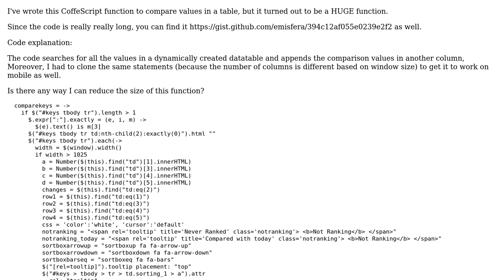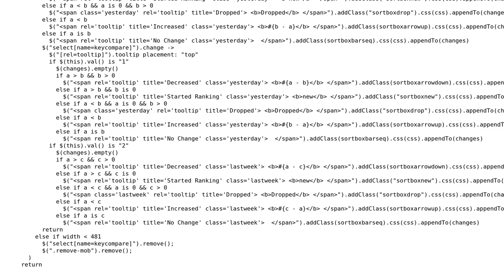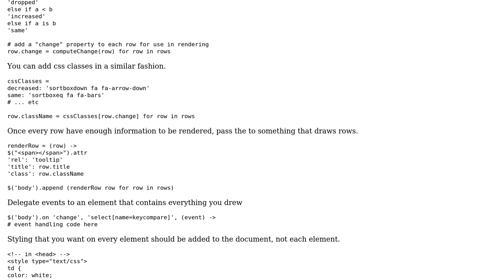Optimize CoffeeScript comparison function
With thanks & praise to God, and with thanks to the many people who have made this project possible! | Content (except music & images) licensed under CC BY-SA | Music | Images & others | With thanks to user Razvan B. user nrw user Jamal and the Stack Exchange Network Trademarks are property of their respective owners. You are responsible for your own actions.